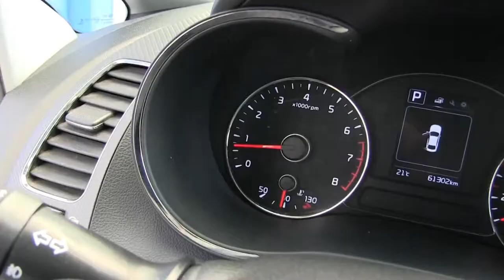Kia / Forte / 2017-e095054